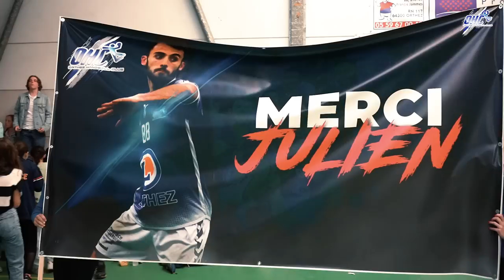Dernier combat - Le film de la montée en Nationale 2 | Orthez Handball Club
Dernier combat - Le film de la montée en Nationale 2

Après une saison ultra mouvementée, le Orthez Handball Club n'a d'autre choix que de remporter le dernier match de la saison pour accéder à la Nationale 2, niveau jamais atteint par le club. Impulsés par le coach Peïo Bordagaray, les bleu et blanc doivent mener un dernier combat et le remporter pour être maître de leur destin.

Musiques utilisées :
Ninho ft Niska. NI
Gunna ft Lil Baby. Drip Too Hard
Hans Zimmer. Interstellar